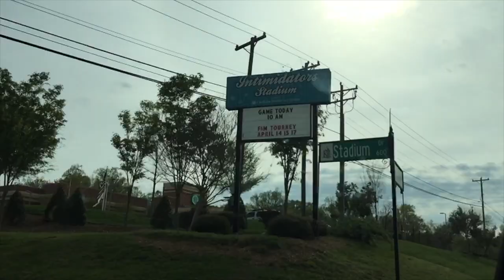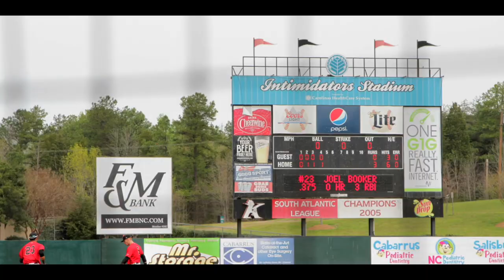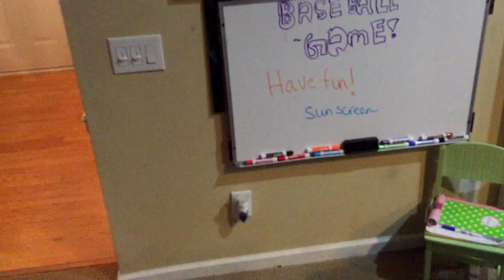4 12 2017: RYEBREADS RYEBREADS Let's Play Ball at the Kannapolis Intimidators